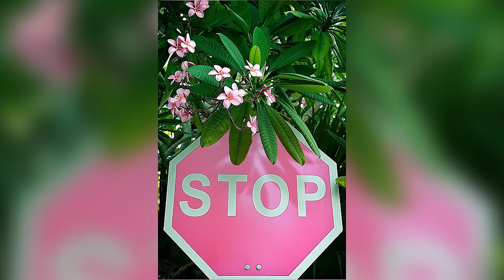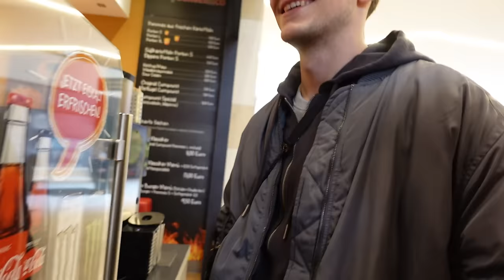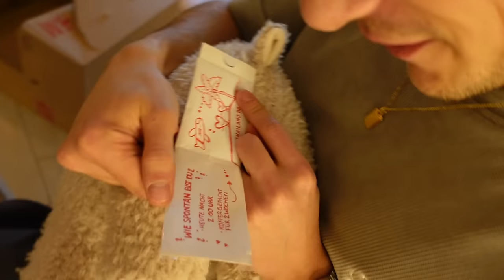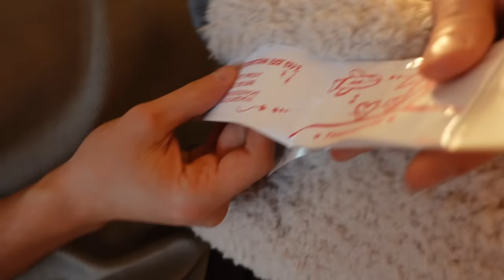wie spontan bist du? *ardi ist komplett verwirrt 😂*|CARAMELLA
hello caramellacrew​​​​​ 🧡

folgt Ardi auf Insta @ydrasboat